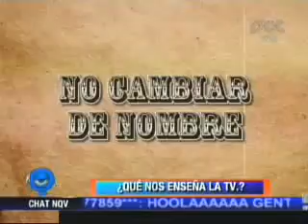QUÉ NOS ENSEÑÓ LA TV 26-08-2011 @ NQV PAT - BOLIVIA